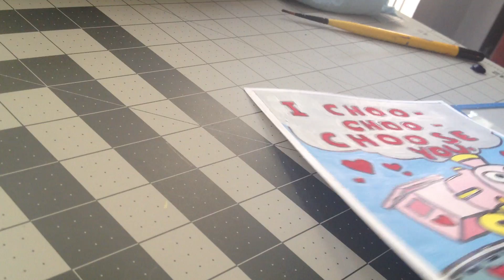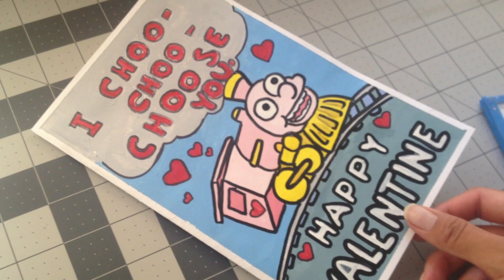i choo choo choose you